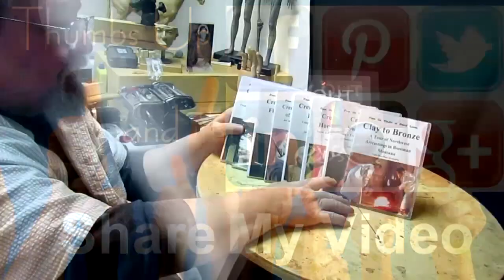I AM THE WAY Again on His Face and then Onto His Hair